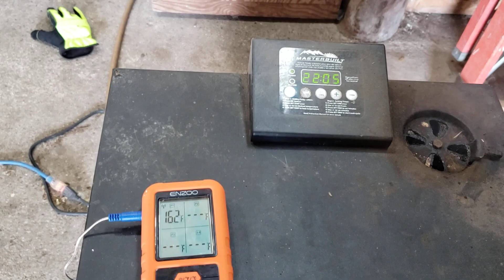June 7, 2020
didn't get any video done for today... but will have a REAL video soon on the Ford F150.   just smoking some chicken and having a good Sunday.